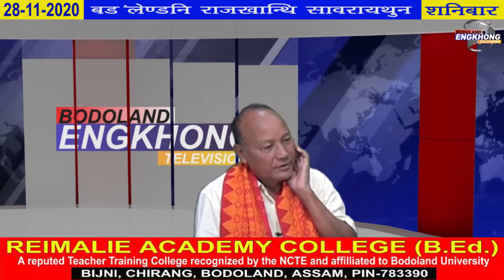बर'लेण्डनि राजखान्थि सावरायथुम || 28/11/2020